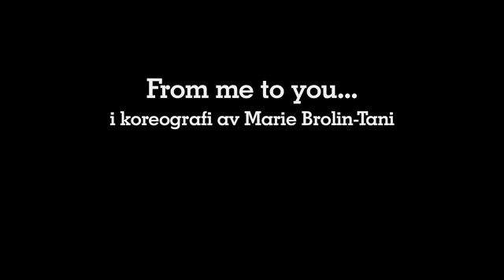Trailer HEMMA HOS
Vi har satt ihop en helkväll som har allt - högklassig, fysiskt krävande dans av tre välrenommerade koreografer: Ben Wright, Marie Brolin-Tani och Kenneth Kvarnström, men också det överraskande och oväntade. Allt framfört av våra suveräna dansare! HEMMA HOS har premiär på lördag.